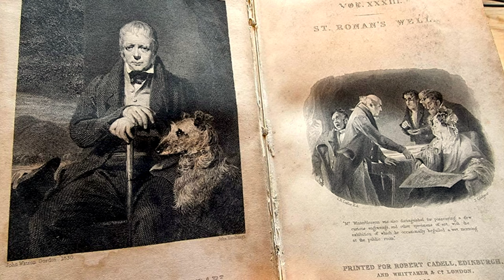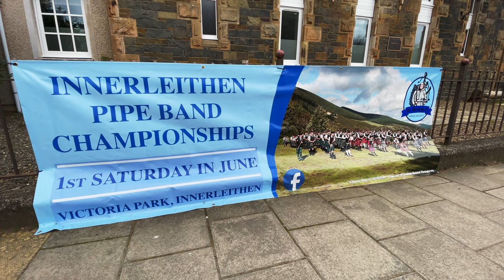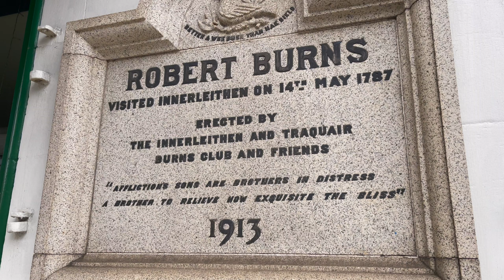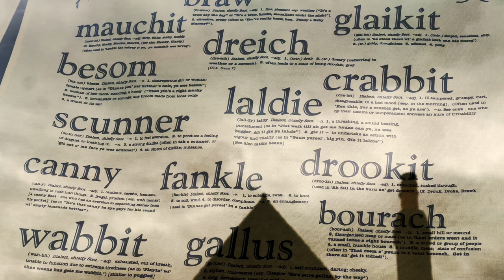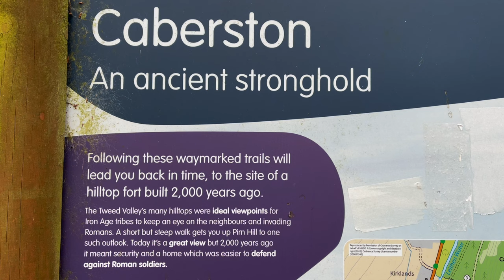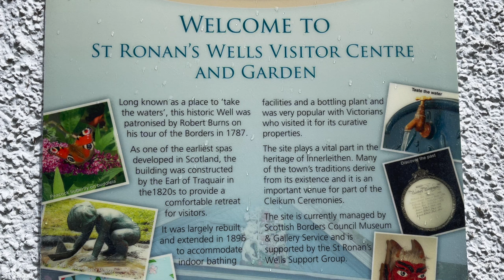Tour of Innerleithen, Scottish Borders, Scotland | Visitor Attractions, Cafes, Shops & Nature Walks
Today's video is from Innerleithen in the beautiful Scottish Borders. It's located about an hours drive south of Edinburgh and about a ten minute drive westwards from Peebles. If you're making a day out of it, it's well worth exploring after visiting Peebles.

In this video, I give you a quick tour around some of the best of Innerleithen's cafe's, shops and walks in and around the area. It's perhaps best known for St Ronan's Well, one of the first spas in Scotland, which has a lovely little visitor centre, garden and car park - well worth a visit.

With a growing reputation as a great base for mountain biking, the town is increasingly popular with bikers and there are a number of really good cycling shops and cafes serving hungry & thirsty cyclists. Nearby Glentress, with its world class mountain-biking trails, Osprey Centre and cafe/shop is also a must for keen cyclists & walkers (located just outside Innerleithen).

If you have time, take a walk over the beautiful stone bridge (B709) and walk up Pirn Hill in the Caberston Forest, to admire the amazing views of Pen Lee and the Tweed Valley. You might also like to have a stroll along the banks of the beautiful River Tweed, which runs past the town, or play a round of golf at Innerleithen Golf Course. Near the golf course is the lovely Leithen Water which has a great wee Fish ladder where you can see the occasional Salmon leaping! - October & November being the best months to see them leaping. Innerleithen is a great wee town, with so much to enjoy, and well worth a visit.

All tips go towards funding more videos and films - thank you so much for your support :-)

FREE EDINBURGH GUIDE
Thanks for watching and don't forget that if you're visiting Edinburgh soon I have a FREE GUIDE to MY TOP 100 THINGS TO SEE & DO IN EDINBURGH You don't have to sign up for anything - it's completely free!

THE EDINBURGH PHOTOGRAPHY TOUR
If you'd like me to show you all the best locations in Edinburgh for photography, with a little of the city's history thrown in too, please consider booking my Edinburgh Photography Tour